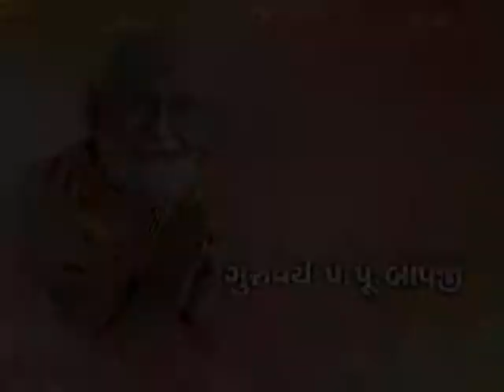71 Bhagwan Pase Shu Mangvu 2C